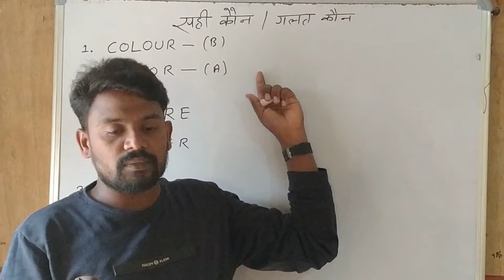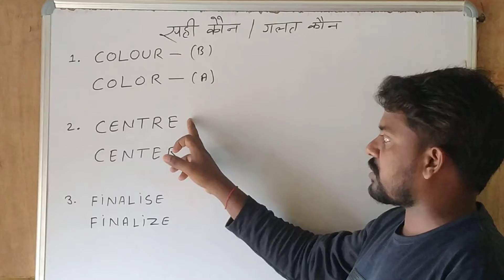How to teach English for kid's , English speaking sentences for kid's/बच्चों को english कैसे सिखाए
word का सही तरीका समझने का कुछ word British होते है और कुछ american होते हैं